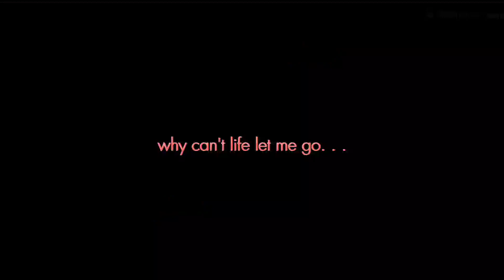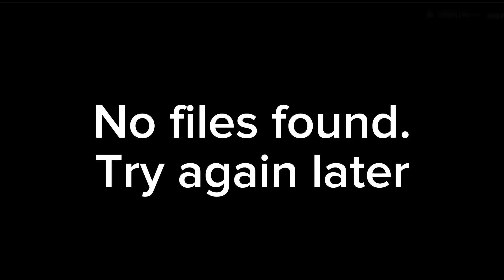Bug Spray tries the Grimace Shake thing.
the dialogue seen is cannon for Bug Spray